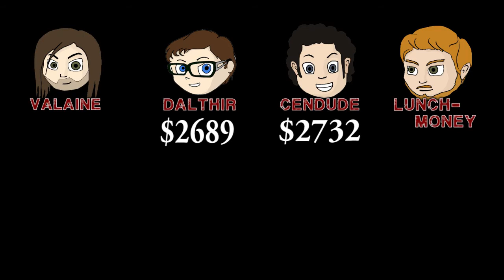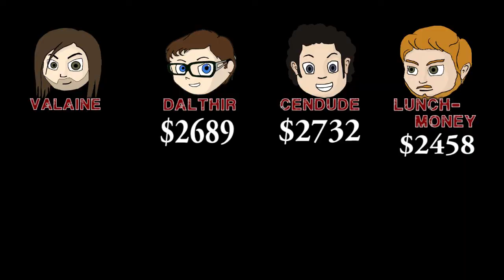Challenger - Episode 13 - Five crazy minutes!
Taking a trip back in time to break out an old school favorite for this episode of challenger!
Rules are simple, Most money gets the point!

          - The Offspring - All i want - Crazy taxi soundtrack
          - Machine of the end - Audioagent